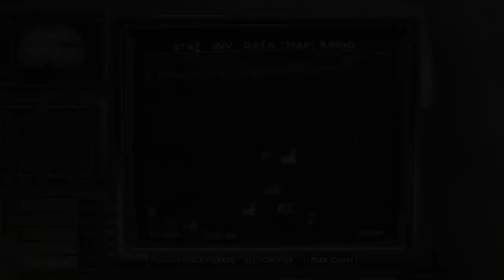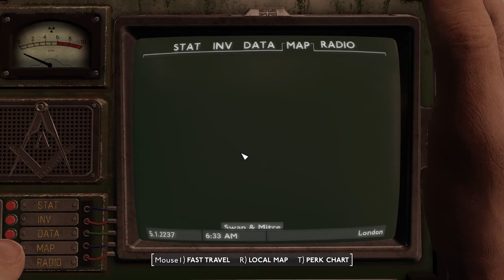The Whiff of a Sniffer - Fallout London 012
I have been roaming around London, trying to find an Isle of Dogs Sniffer and it's when I stop looking that I find one! With his lapel pin in hand, I returned to Gaunt who was fairly pleased and decided I'm worthy of being a Vagabond! He wants to have a chat with the boys and set some plans in motion to hurt the Dogs.